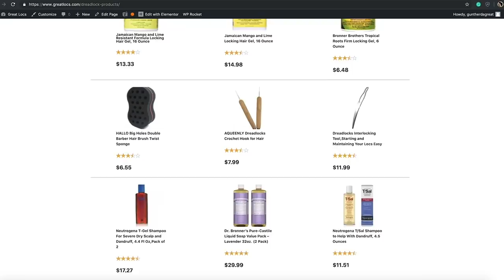Reacting To People Shaving Their Dreadlocks